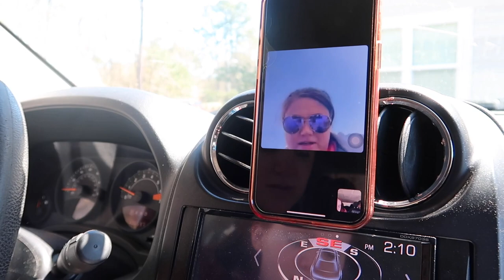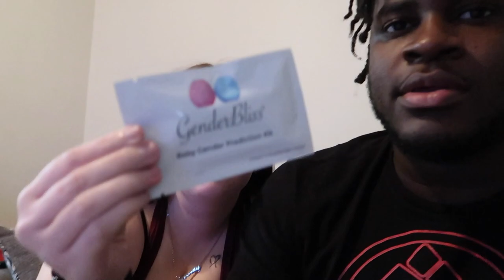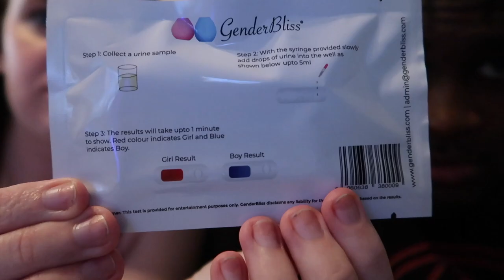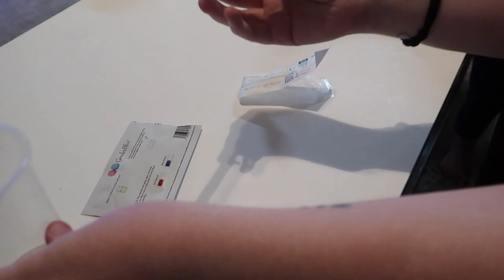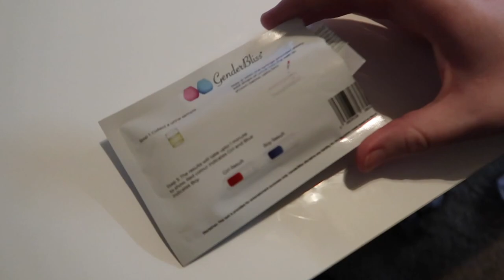WE ARE BACK WITH AN ANNOUCEMENT!